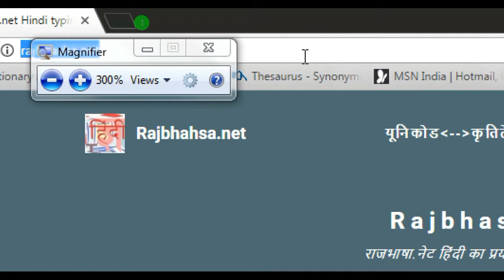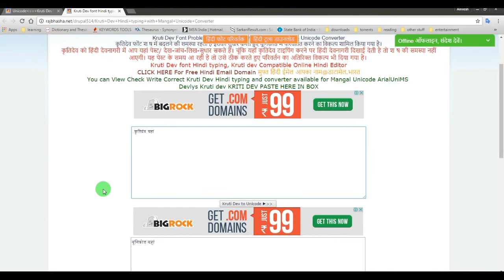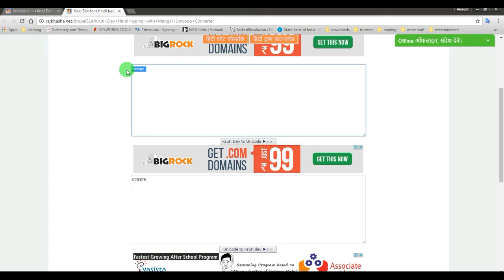How To Convert Unicode to Krutidev font? | Solution | Online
My of my frnds asking me to how to convert unicode hindi typing to krutidev fonts ?. here is the answer. easy trick to convert hindi unicode font to krutidev .

many of us don't know hindi typing but in many softwares their is no typing made through Unicode or mangal fonts . its its easy way to type in unicode and convert it into krutidev...conversion method is here .